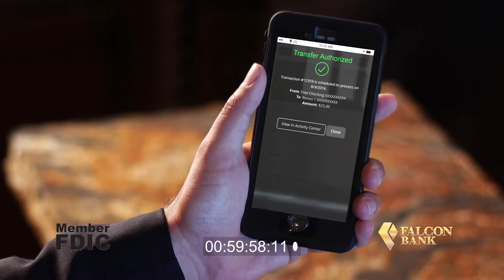Falcon Bank - Western